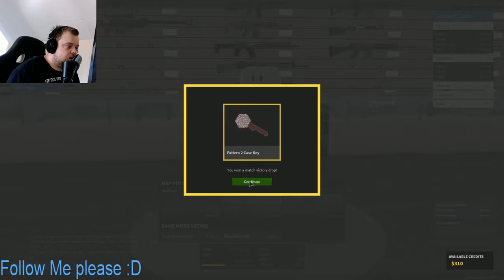Roblox Phantom Forces